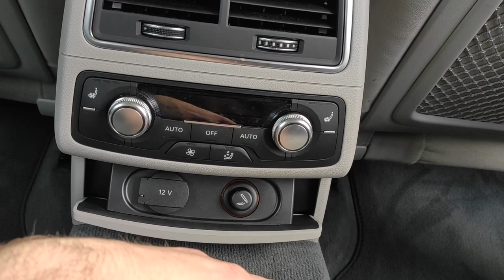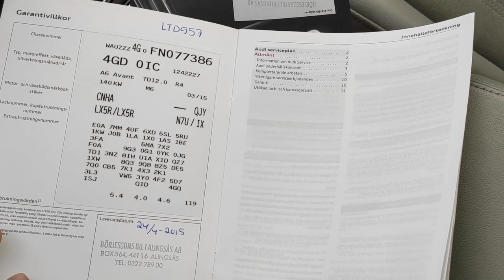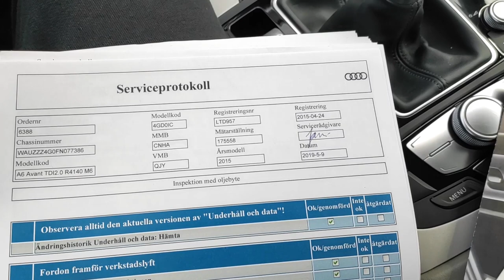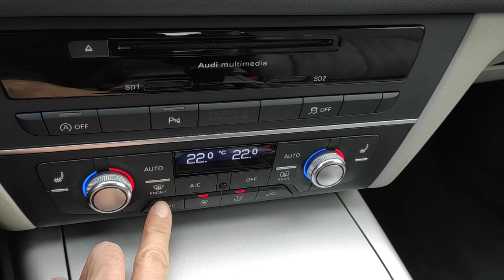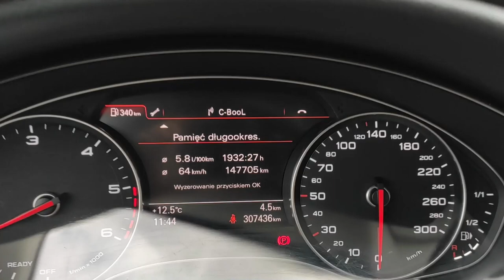Audi A6 C7 LIFT ULTRA Skóra Alcantara Elektryczna KLAPA